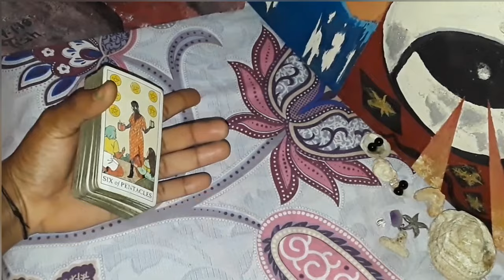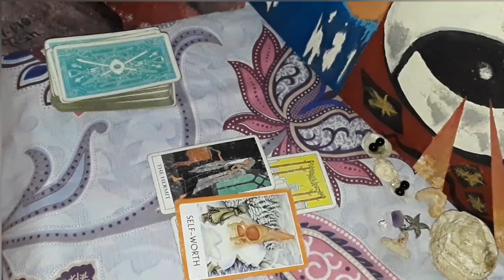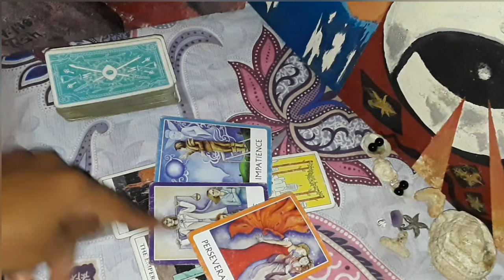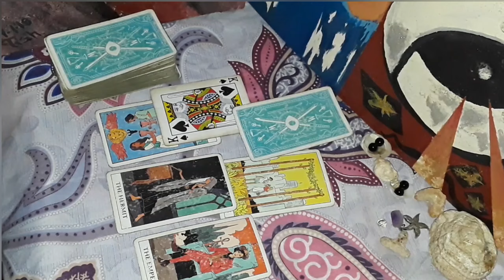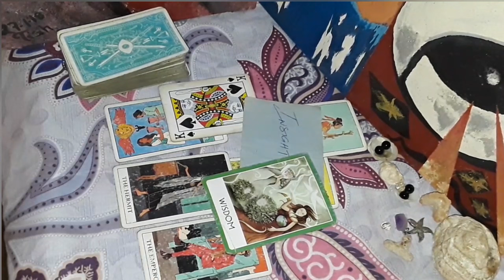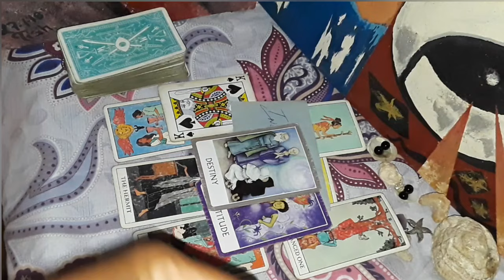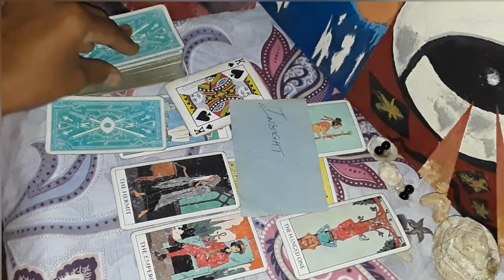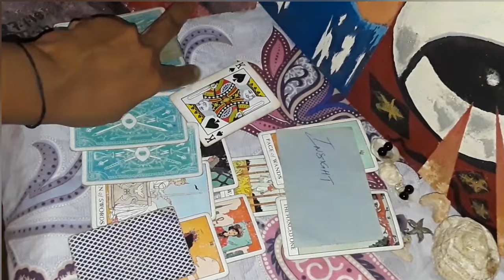Cancer noney: The secrets of money blocks- you will get justice